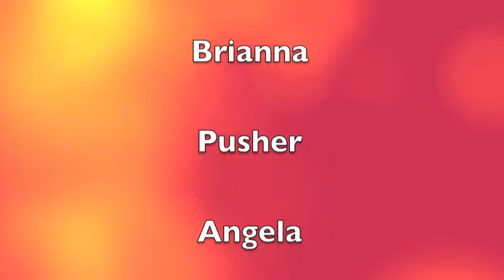Bruno Mars-the Lazy Song